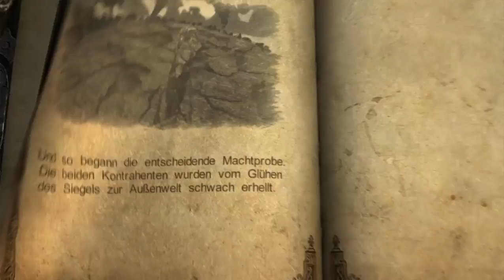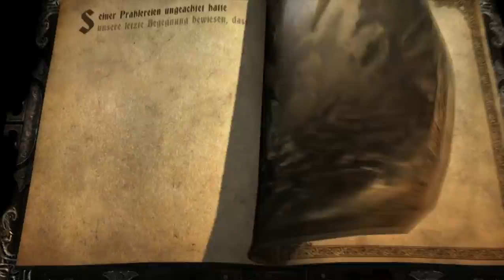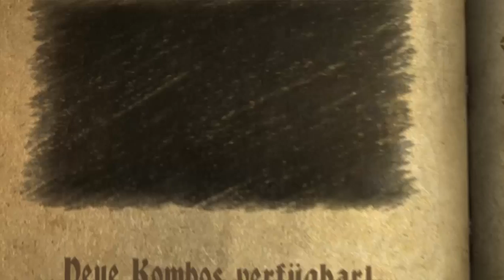Let's Play Castlevania: Lords of Shadow #064 - Tod eines Dämons, Geburt einer Bestie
Erneut stellen wir uns dem Kampf mit dem Vergessenen, der prinzipiell genauso wie bei unserem ersten Aufeinandertreffen aufgebaut ist. Leider sind seine empfindlichen Stellen immer schwieriger zu treffen und seine Angriffe werden immer wilder - da ist taktisches Umdenken gefragt, und jede Menge Frustresistenz, denn was im Let's Play nicht in voller Länge zu sehen ist: dank unzähliger Fehlschläge zieht sich dieser finale Kampf endlos hin und raubt einem jede Lust. Unfairness pur.

Doch schließlich kommt der große Augenblick, der entscheidende Schlag ist getan. Der Vergessene versucht, seine Kräfte von dem Siegel abzuziehen, das er nebenbei zu öffnen versucht hatte, um Gabriel endgültig zu vernichten, doch der kommt ihm zuvor und nimmt die gesamte dämonische Kraft in sich auf. Das Ungeheuer bettelt um Gnade, doch unser Held, selbst zur Bestie geworden, kennt keine. Mit einem Streich zerreißt Gabriel seinen Widersacher und verlässt diesen Ort, um in seine Welt zurückzukehren - doch wie dieses Leben aussehen wird, wissen wir aus dem Epilog des Hauptspiels.
Damit endet Castlevania: Lords of Shadow - und Dracula ist geboren...